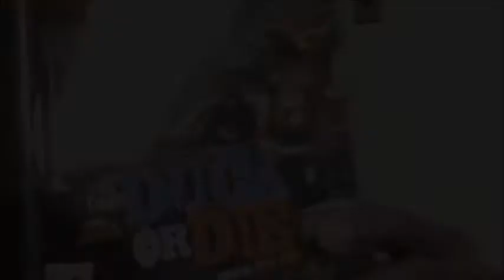PAPADUCK INTERVIEW & MONTANA ESCO (REAL NOISE TV) AT 97.7